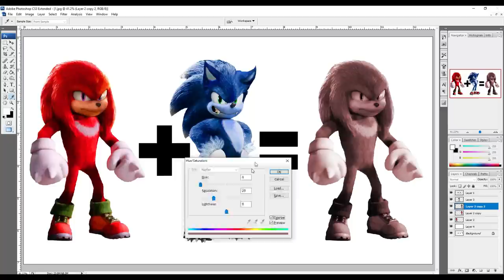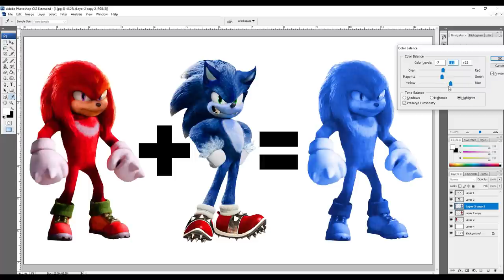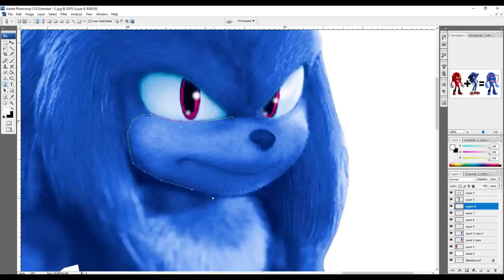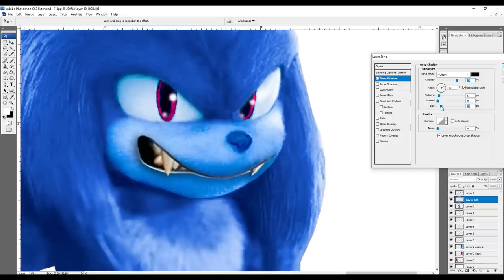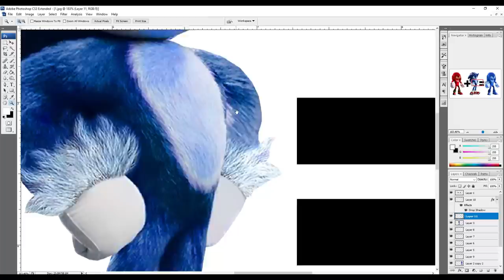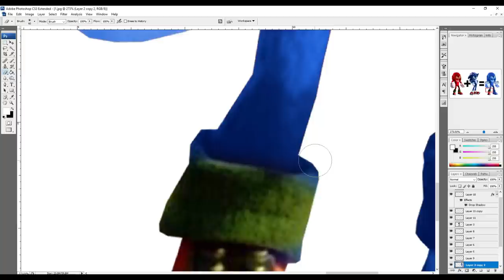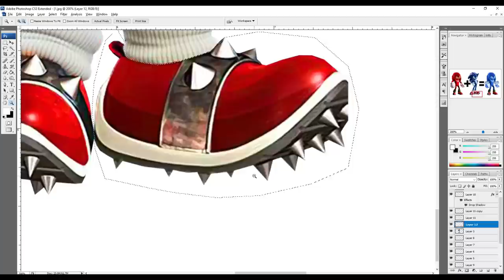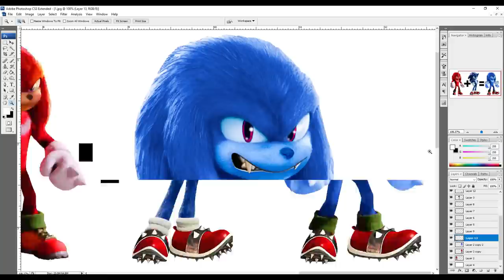SONIC THE WEREHOG FUSION WITH KNUCKLES THE WERECHIDNA | what will happen next ?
In the story, Sonic can turn into a wolf, his name is Sonic Werehog. But, can Knuckles turn into wolves too. Let's try to make it now.